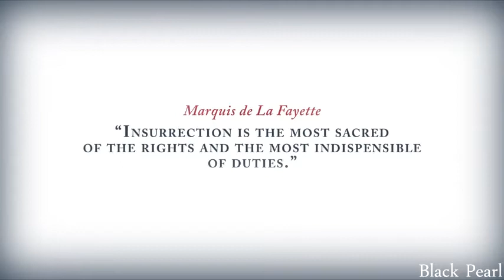Assassin's Creed 3 Official Trailer Superhero - Simon Curtis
On behalf of: BoyRobot Records
The game belongs to Ubisoft
The Song was So sync with the trailer it's just amazing